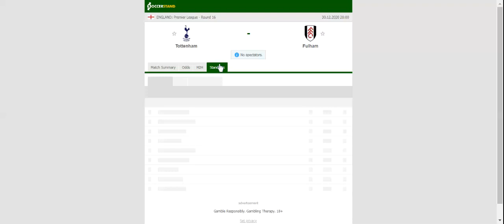TOTTENHAM VS FULHAM PREDICTION & BETTING TIPS - 30/12/2020